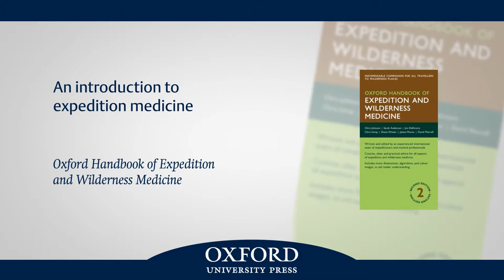An introduction to expedition medicine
How do you survive in the Antarctic without communication with the rest of the world? What are the most common problems you encounter? What are the challenges of treating someone in the field? Some of the world’s leading expedition medics discuss key issues they’ve encountered on their travels.